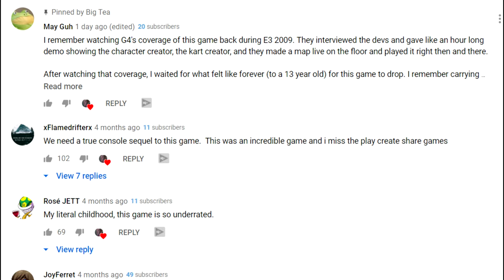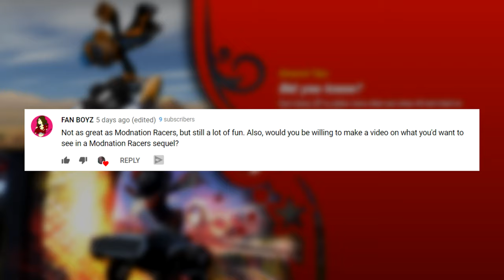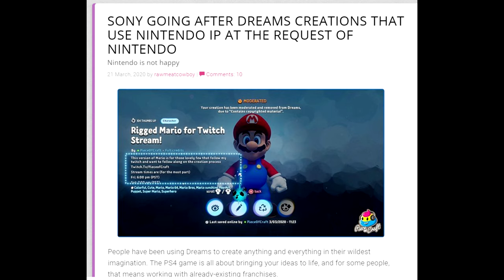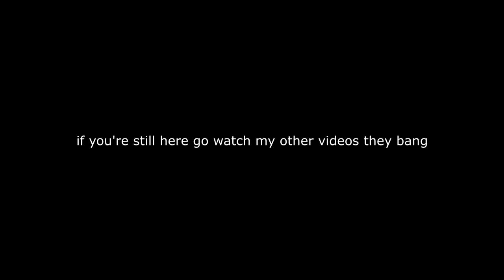5 Things I Want In ModNation Racers 2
We took a look at ModNation Racers and can easily see why it was so great(and why it may have disappeared). In this video, I'll talk about some of the key things I think would make  ModNation Racers 2 great if we got it.